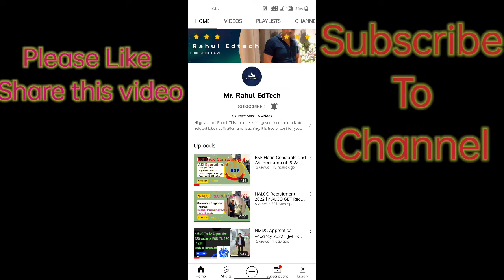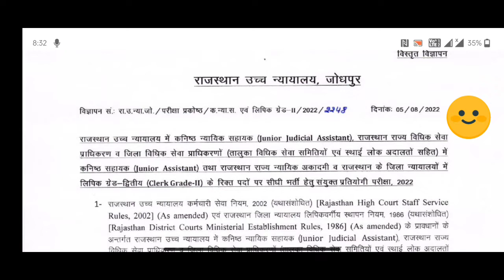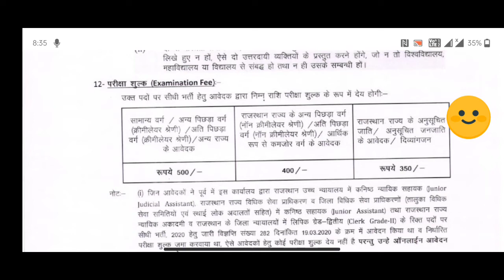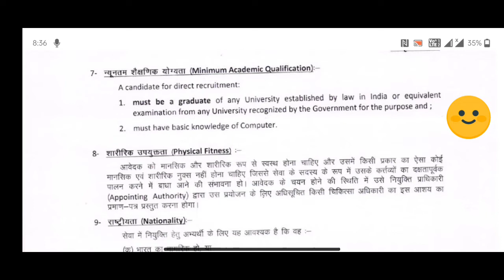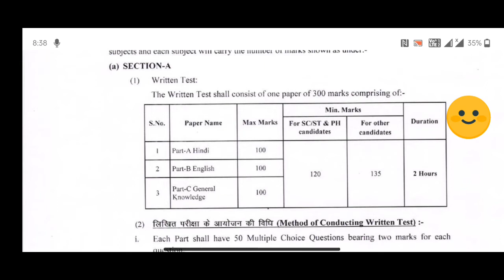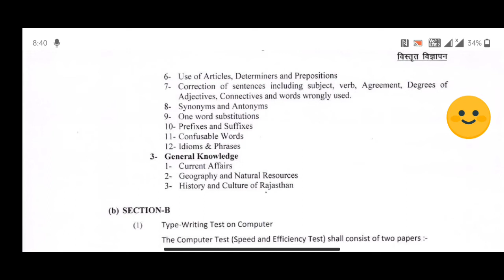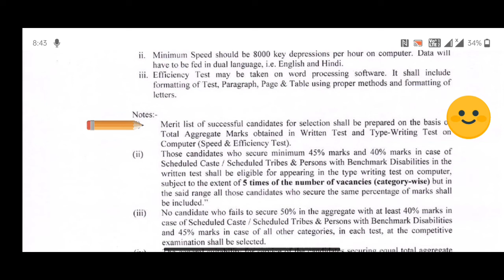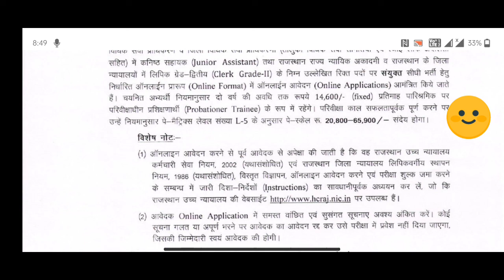High court LDC 2022 Vacancy | Full details Age, Salary, Selection Process| Latest Notification out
Latest vacancy, Rajasthan High court LDC 2022 Vacancy | Full details Age, Salary, Selection Process| Latest Notification out
We discussed about the full notification of Rajasthan highcourt LDC recruitment step by step.

Welcome to Mr. Rahul EdTech YouTube channel 🙂🙂🙂🙂

🌸🌸🌸🌸🌸MUSIC CREDIT 🌸🌸🌸🌸🌸🌸🌸